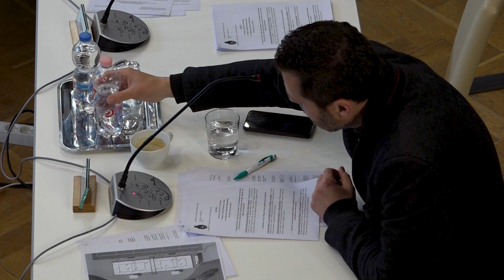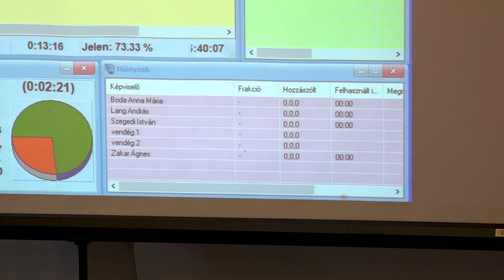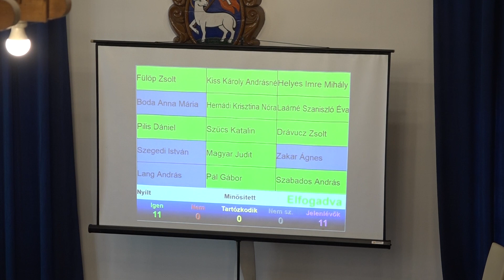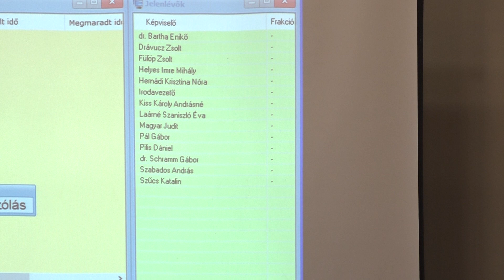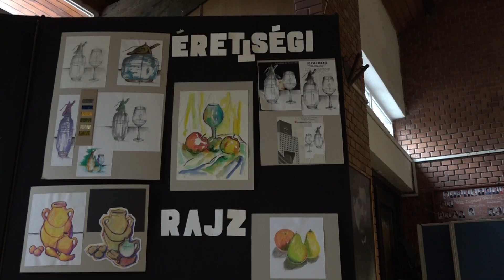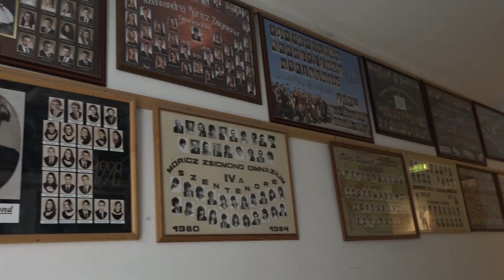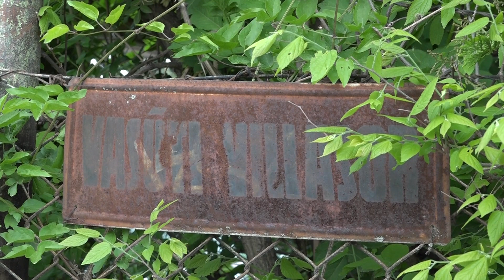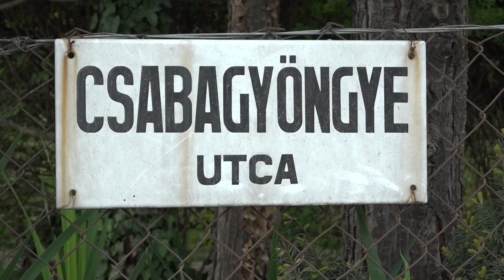Szentendre MA / TV Szentendre / 2024.04.25.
Képviselő-testületi ülés – tegnap délután tanácskoztak a városatyák, 23 napirendet tárgyaltak meg
Iskolaőr - iskolaőrök jelentkezését várják térségünk oktatási intézményeibe
Móricz Zsigmond Gimnázium – három kilencedik osztály indul szeptembertől az intézményben
Sztoa Gym - szemétgyűjtési akciót szervez szombaton a Vasúti villasoron és környékén az edzőterem két tulajdonosa